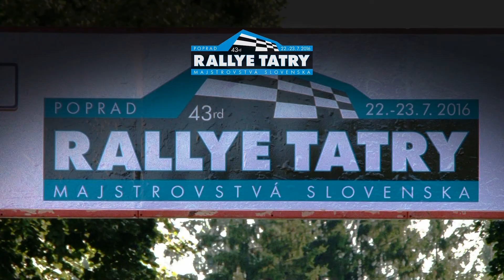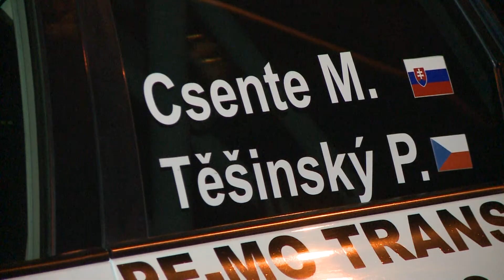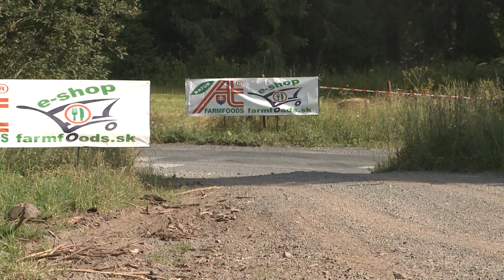Csente Mário - 43. Rallye Tatry 2016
Csente Mário - Těšínský Petr
Subaru Impreza STi N15
Subaru Komárno Rally Team